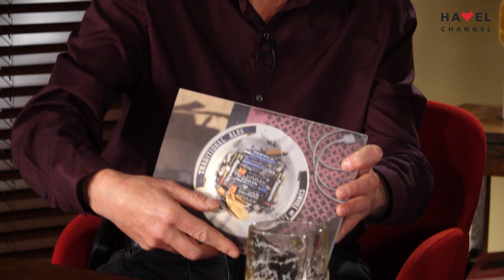Pivo s Vráťou Brabencem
Zatímco zuří covid, kapely nehrají, a nejen hudebníci se trápí nicneděláním, Vráťa Brabenec má pořád chuť na pivo a taky žíznivou touhu psát - což dělá. O knihách, které vydal i vydává,  s ním a jeho dvorním nakladatelem Richardem Pechou hovoří Jáchym Topol.